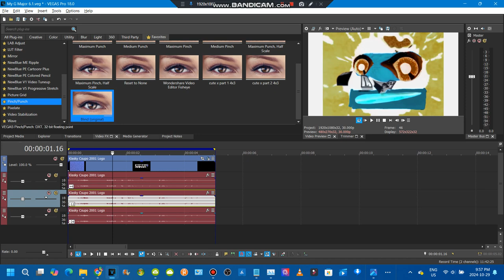How to make my g major 6.1